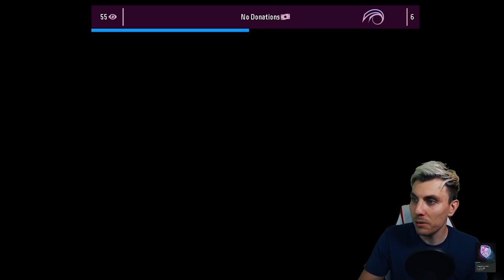ASSAULT VEST CINDERACE TEAM VGC 2020 RANKED DOUBLES Pokemon Sword and Shield DLC Isle of Armor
COMPETITIVE LIVE VGC 2020 RANKED DOUBLES WITH ASSAULT VEST G-MAX CINDERACE TEAM VGC 2020 TEAM.

ASSAULT VEST CINDERACE TEAM VGC 2020 RANKED DOUBLES Pokemon Sword and Shield DLC Isle of Armor PLAYLIST Like this content??
Become a Channel Member ▶
G-Max Cinderace rental team is ▶ at the end of video

Throughout this competitive  Pokemon VGC 2020 episode we will be playing RANKED DOUBLES on the Victory Station online ladder with a competitive VGC 2020 G-Max Libero Cinderace team featuring Amoonguss, Togekiss, Incineroar, Urshifu and Tyranitar. In this VGC 20 G-Max Cinderace team build its based around setting up Max Air Streams with Gmax Cinderace and then getting a board position with other team members the field after the speed boosts to help disrupt opponents powerful attacks to start incredible sweeps. The other team options lye with a slower core of Tyranitar which helps against threats like Togekiss and sun cores, Incineroar offers nice intimidate support for the team and allows for better repositioning. Togekiss gives the team an outlet verses opposing Urshifu Threats that otherwise cause our Dark types a lot of trouble and a nice Ground immunity with re-direction that is needed in this format. Urshifu another new addition to this G-Max Cinderace team that offers a nice water typing to the build as well as additiona stabbed fighting type attacks. This VGC 2020 G-Max Cinderace team is paired with Coba Berry Trick Room Amoonguss, Wekaness Policy Tyranitar, Intimidate Incineroar, Urshifu and Scope Lens Togekiss. The G-Max Libero Cinderace team relies on good type synergy and board positioning to achieve speed control through max air streams if required to target specific threats and either put them to sleep with Spore Amoonguss or KO them before they pose to much of a threat for this competitive VGC 2020 team to handle.  In today's competitive Pokemon live Double Battles episode in Pokemon Sword and Shield I will show you how to play G-Max Libero Cinderace IN VGC 2020 with this Pokemon Sword and Shield VGC 2020 TEAM BUILD in Pokemon Sword and shield Masterball Tier and how to win with G-Max Cinderace in vgc 2020. This Pokemon Sword and Shield VGC 2020 Libero Cinderace build is made up of Life Orb Libero Cinderace, Super Luck Togekiss, Tyranitar, Intimidate Incineroar, G-Max Urshifu and Regenerator Amoonguss. In this VGC 2020 team build. This VGC 20 Assault Vest Cinderace BUILD is a very strong VGC 2020 team with insane sweeps and win potential with a very solid VGC 2020 team in the VGC 20 competitive format. Throughout this VGC 20 Series I will be showing you VGC 20 Team builds playing pokemon sword and shield Ranked Double ladder and how to build VGC 2020 teams through online competitive battling as well as sharing these competitive Pokemon teams with you as a Pokepaste and a Cinderace rental team code. I hope you enjoy this VGC 2020 team and showcasing of this VGC 2020 G-Max Cinderace Team. Watch this Competitive Pokemon series to see showcased VGC 20 Battles on the Ranked Ladder Masterball tier. We will feature a Pokemon Assault Vest Cinderace Team. We are currently playing this competitive pokemon sword and shield team in Ranked Doubles battles in series 5 with newly obtained pokemon from the Pokemon sword and Shield DLC and pokemon Sword and Shield Isle of Armor expansion pass.

GAME INFO
Name: Pokemon Sword and Shield
Developer: Game Freak
Publisher: The Pokemon Company, Nintendo
Platforms: Nintendo Switch
Release Date: November 15, 2019